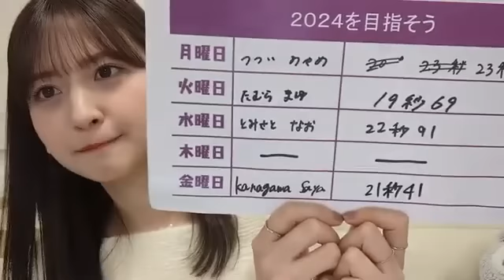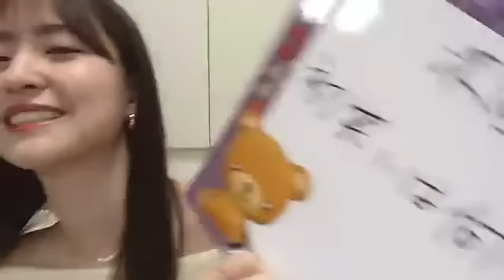金川紗耶 （乃木坂46） 2024年01月19日 活動再開配信 showroom 【音量UP】